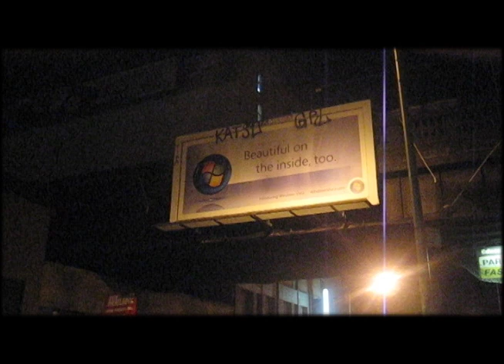KATSU POV Graffiti Glass